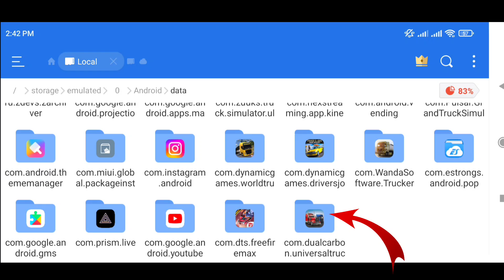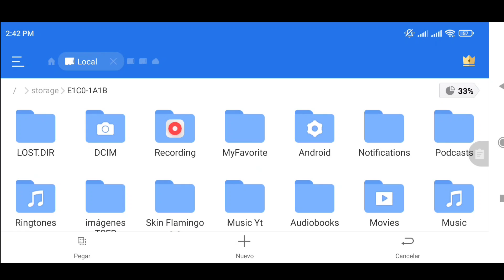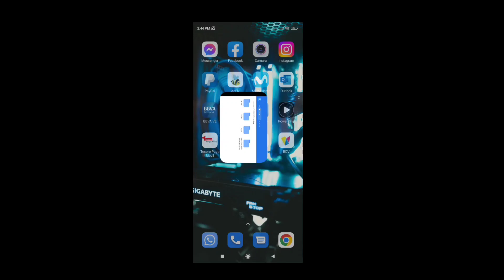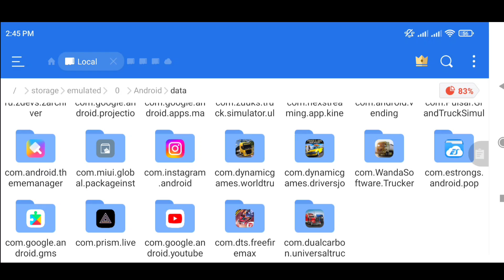😲COMO GUARDA Y RECUPERA TU PROGRESO - UNIVERSAL TRUCK SIMULATOR - TRUCO DEFINITIVO PARA ANDROID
POR FIN SE VIENE EL  LANZAMIENTO EN LA PLAY STORE - UNIVERSAL TRUCK SIMUALTOR VERSION BETA - PARA MOVILES  ANDROID

               🔶️CREDITOS🔶️
💥➡️DISCORD DUAL CARBÓN ⬅️💥

       💥👉 LINK DE DESCARGA DE JUEGO AQUI⬇️
Copyright© copia u modificación será denunciado créditos totales hacia Nuestro Canal : ElDaNi

Si este videos no es adecuado para la comunidad de YouTube o hay problemas de copyright en el video comuníquese por GMAIL " " y el video será eliminado dentro de las 24 Horas.
-Truck simulator USA evolución 2021,
-Nas Estradas Do Brasil,
-Trucks & Logistics Simulator,
- UNIVERSAL TRUCK SIMULATOR
- UTS ULTIMAS NOVEDADES
- MOSTRANDO UN POCO DEL MAPA
- TODAS LAS CIUDADES DEL MAPA
- TRUCK SIMULATOR EUROPE 3
- TRUCK SIMULATOR EARTERNS ROADS
- Universal truck simulator Beta
- Fecha del Universal truck simulador
- Universaltrucksimulator
- Primera Beta del universal truck Simulator